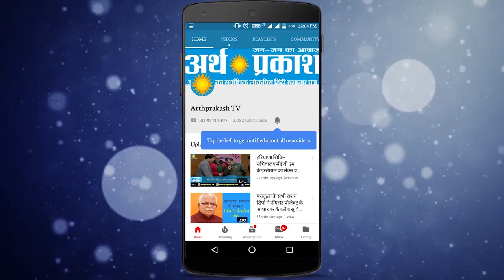ताज़ा हेडलाइंस - बगावत पर उतरे गहलोत के मंत्री, आज होगा सस्पेंस ख़त्म, US AF का F-16 जेट क्रैश,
1. चंडीगढ़ स्थित पलसोरा विलेज में सरकार के मुताबिक दुकानें खोलने का टाइम सुबह 10:00 से 9:00 बजे तक का है, लेकिन शायद ये शराब के ठेको के लिए लागु नहीं होता, क्योंकि ये सुबह 7:00 बजे से ही में लोगों के लिए खुल जाते हैं। वही इस पर किसी का भी ध्यान नहीं जाता है।

2. अमेरिका वायुसेना का F-16 जेट क्रैश, पायलट घायल, रिपोर्ट के मुताबिक मई के बाद से अमेरिका में इस तरह का ये पांचवा विमान हादसा है।

3. गिरावट के साथ शेयर बाजार की शुरुआत, सेंसेक्स 36,400 अंक के नीचे

4. भारत में कोरोनावायरस के कुल केस 9 लाख के पार, एक दिन में 28,498 नए COVID-19 मामले आए सामने

5. गहलोत के कैबिनेट के ही एक मंत्री ने खुलेआम बगावत पर उतरे, डिप्टी सीएम और राजस्थान कांग्रेस के चीफ सचिन पायलट को समर्थन का ऐलान कर दिया है। खाद्य एवं आपूर्ति मंत्री रमेश मीणा ने कहा है कि वो इस संकट में सचिन पायलट के साथ खड़े हैं।

6. आज यानी मंगलवार को CBSE 10वीं का रिजल्ट जारी कर सकता है। कल 13 जुलाई सोमवार को  CBSE ने अचानक ही 12वीं बोर्ड का रिजल्ट जारी कर दिया था।

7. भारत चीन सीमा विवाद में एक बड़ा और सनसनीखेज खुलासा हुआ है। दरअसल, चीन ने लद्दाख की राजधानी लेह से 250 किलोमीटर की दूरी पर अंडरग्राउंड मिसाइल स्टोरेज बना रखा है।